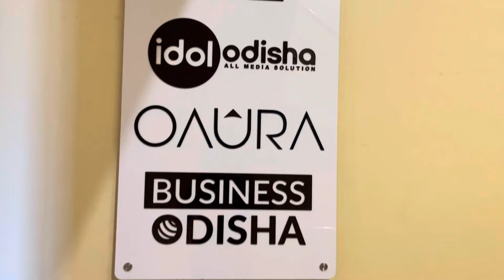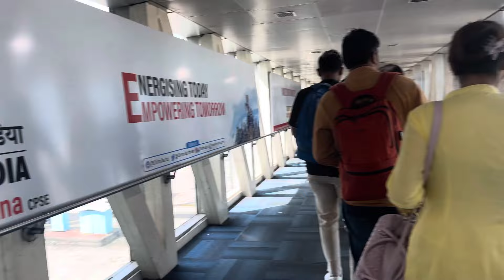New office Puja // Kemti Thaye Artist Life